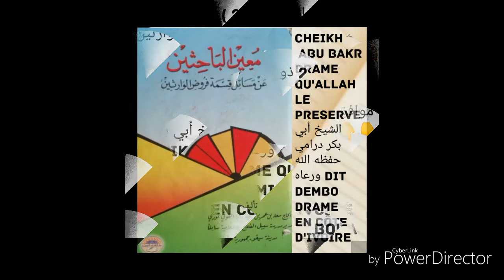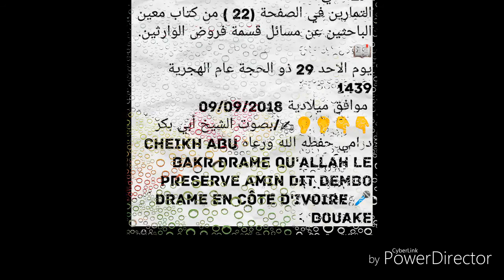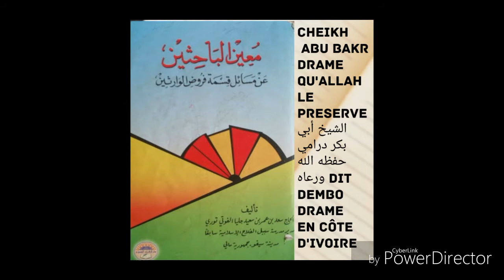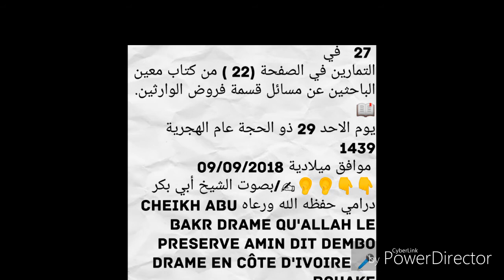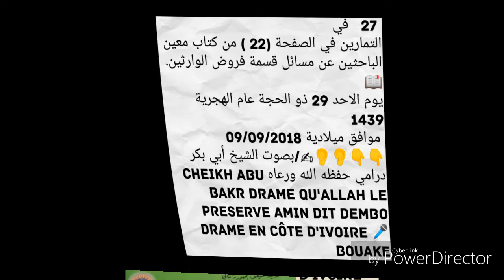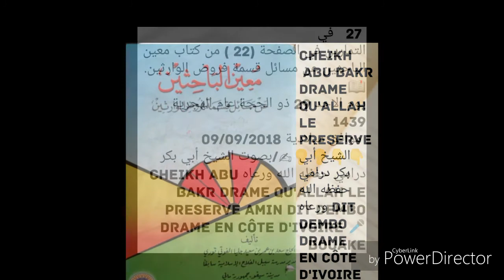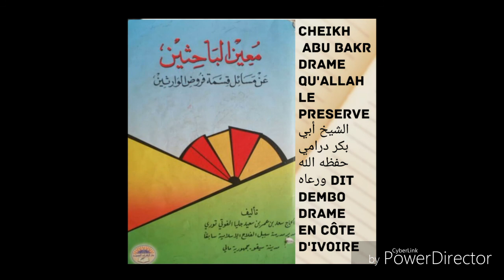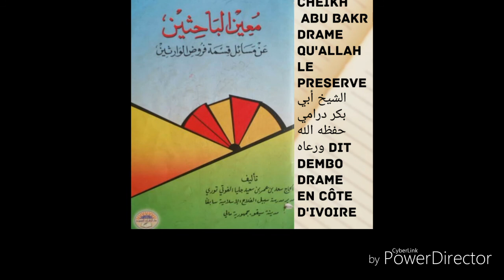Cheikh abu bakr drame dit dembo partage de l'héritage qu'allah le preserve 27 الشيخ أبي بكر درامي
الفرائض درس  27   في
التمارين في الصفحة (22 ) من كتاب معين الباحثين عن مسائل قسمة فروض الوارثين.📖
يوم الاحد 29 ذو الحجة عام الهجرية 1439
 موافق ميلادية 09/09/2018